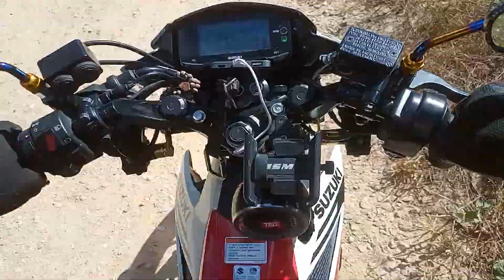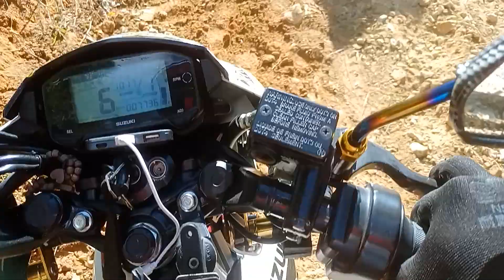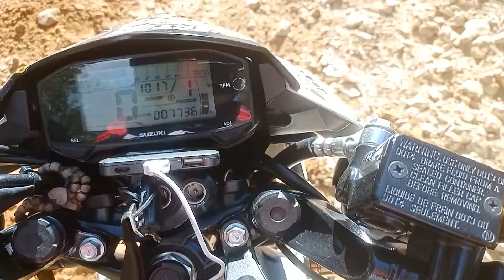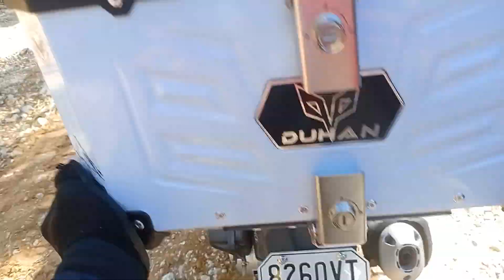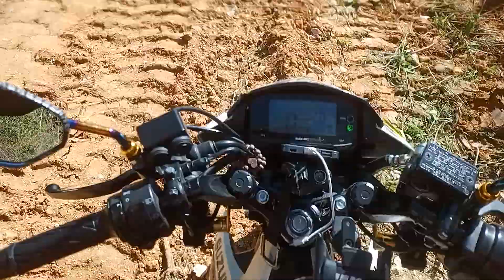drt secret falls